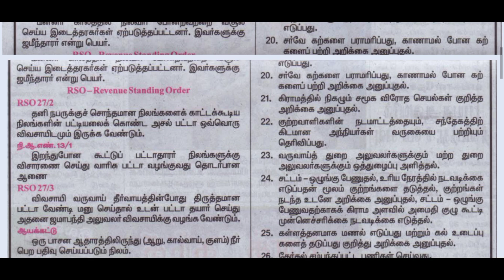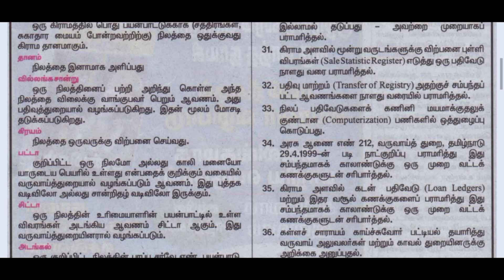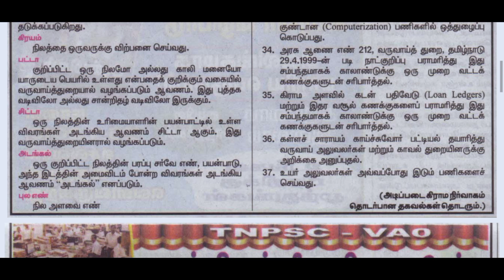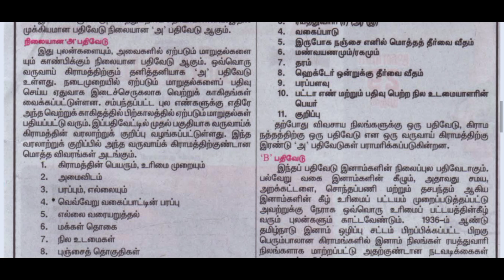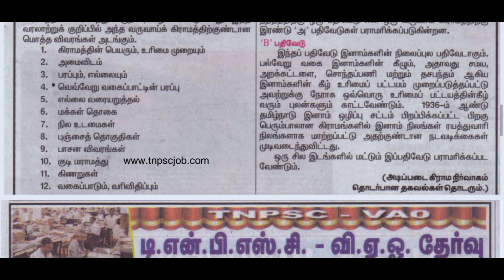கிராம நிர்வாகம் பகுதி 3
கிராம உதவியாளர்கள் எழுத்து தேர்வு | கிராமம் சார்ந்த மத்திய அரசு நலத்திட்டங்கள்